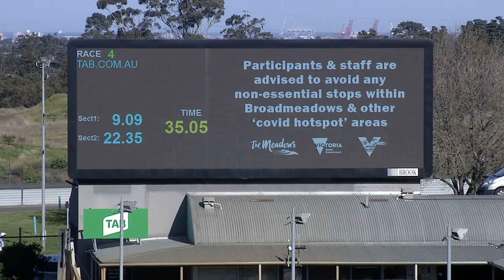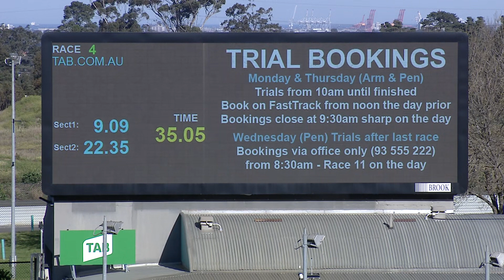MEP WED 01 JUL 20 R4